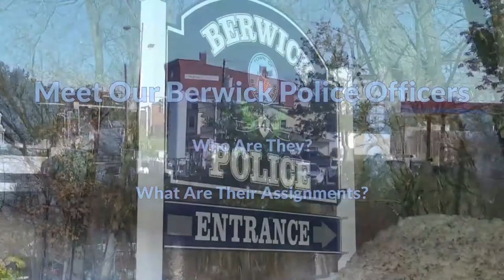MEET PATROL SERGEANT LEDOUX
BCTV Interviewed Police Officers at the Berwick Police Department to learn who they are, the type of training they took, and a little about their responsiblities within the Department.